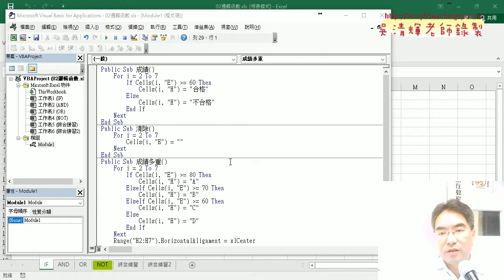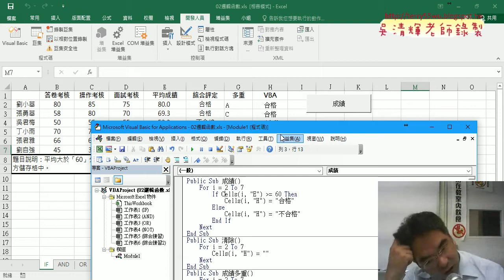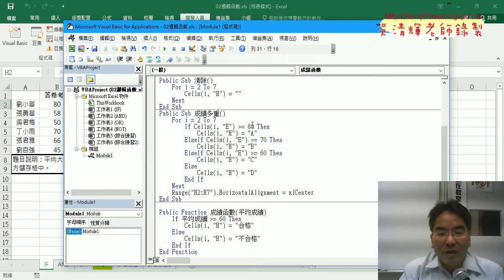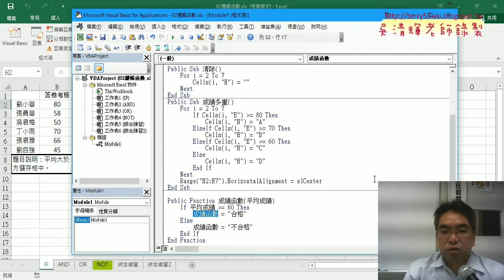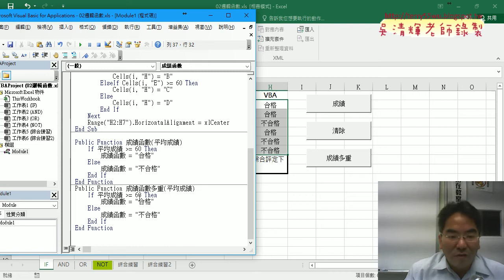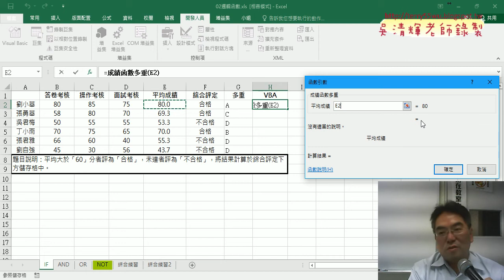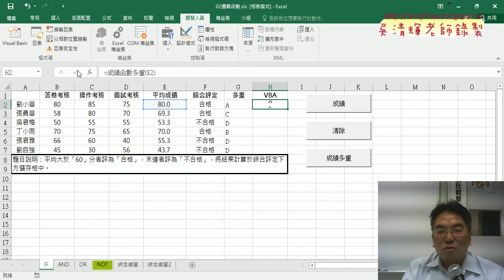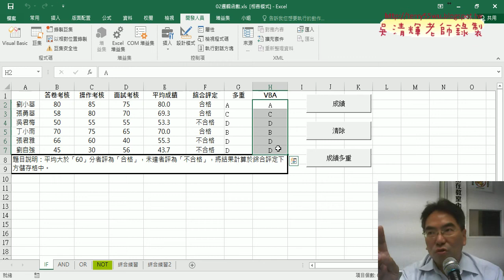04 自訂成績函數與多重函數